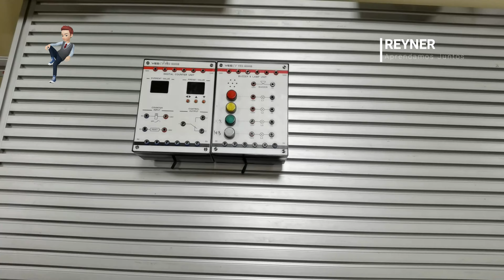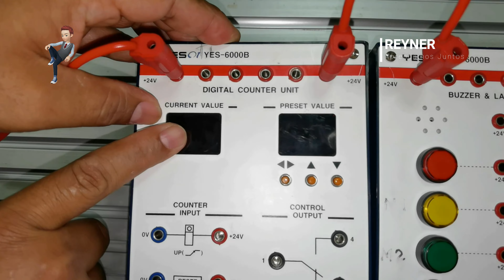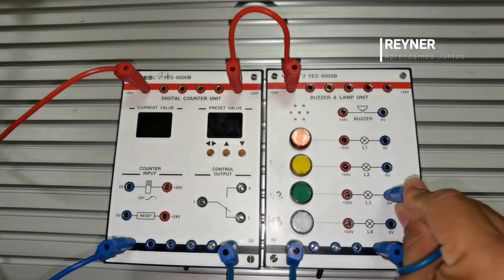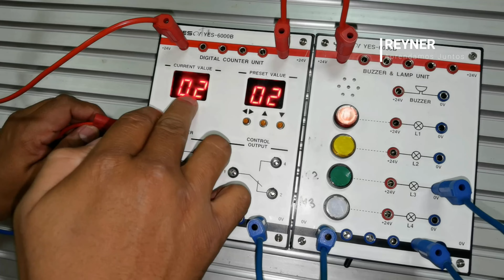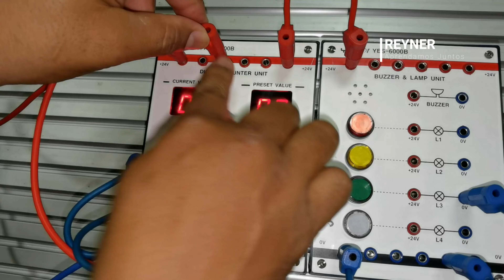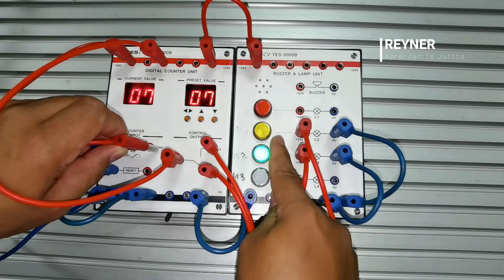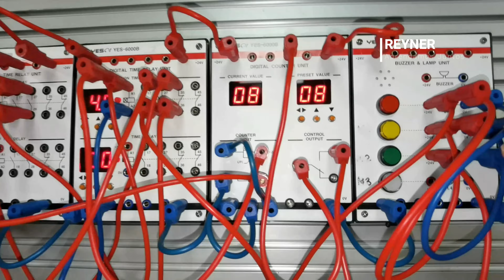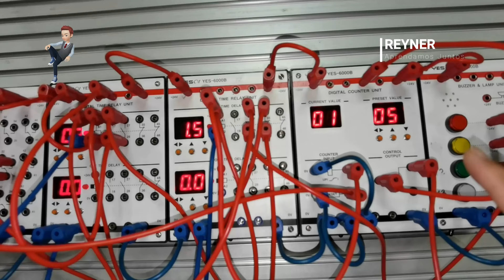💥Uso de Contadores CTU-CTD en automatización de procesos Industrial Oleo neumática💓👌 tecnología🚀🔌